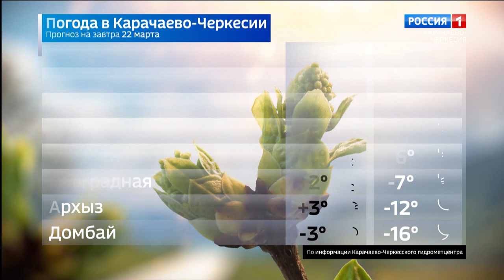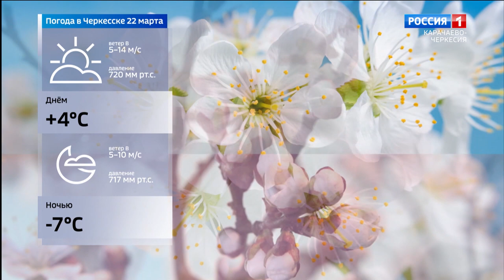Вести Карачаево-Черкесия 21.03.2022